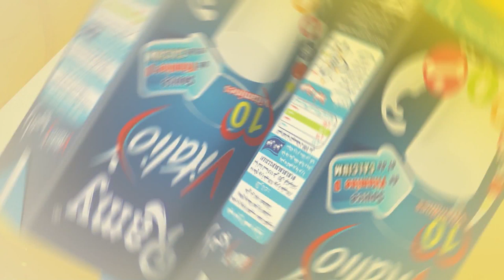BA Maa Amou Yazid S04 EP31 du 26 mars 2019 اعلان مع عمو يزيد الموسم 04 الحلقة 31 ليوم 26 مارس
Annonce Maa Amou Yazid saison 04 EP31 du 26 mars 2019
 اعلان حصة مع عمو يزيد الموسم 04 الحلقة 31 ليوم 26 مارس 2019